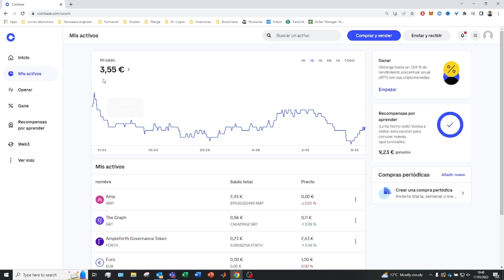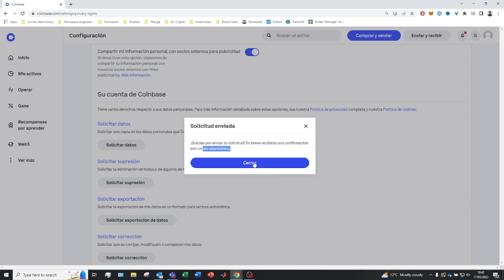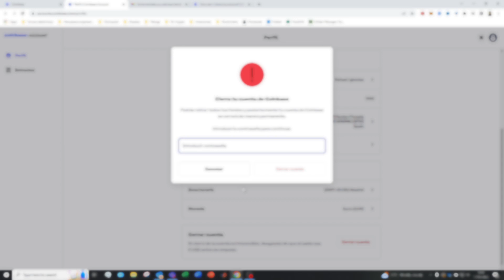Cómo CERRAR MI CUENTA de COINBASE 2026 🔴 Paso a Paso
Verás como cerrar una cuenta de Coinbase PASO A PASO. Te mostraré COMO HACERLO CORRECTAMENTE

¡Saludos a todos los entusiastas de las criptomonedas! En este video, exploraremos juntos el proceso detallado de cerrar tu cuenta en Coinbase para el año 2023. Si estás considerando esta decisión por razones de seguridad, cambio de estrategia financiera o simplemente por una nueva etapa en tu viaje criptográfico, estás en el lugar adecuado.

¿Qué puedes esperar en este tutorial?

Pasos Precisos: Te proporcionaré una guía paso a paso para cerrar tu cuenta de Coinbase de manera efectiva y segura.
Consideraciones Importantes: Antes de tomar este paso, compartiré consejos clave y consideraciones importantes que debes tener en cuenta para asegurarte de que estás tomando la decisión correcta.
Implicaciones y Advertencias: Discutiremos las posibles implicaciones que podría tener el cierre de tu cuenta y cómo prepararte adecuadamente para ello.
Al cerrar tu cuenta de Coinbase, es esencial entender cada detalle, ¡y aquí estamos para guiarte en cada paso del camino!

⭐ PALABRAS CLAVE ⭐
coinbase
coinbase earn
bitcoin
criptomonedas

Cómo cerrar mi cuenta de Coinbase
Tutorial para cerrar cuenta en Coinbase
Pasos para eliminar cuenta de Coinbase
Guía completa para dar de baja tu cuenta en Coinbase
Cerrar cuenta en plataforma Coinbase
Tutorial paso a paso: desactivar cuenta de Coinbase
Cómo cancelar tu registro en Coinbase
Método rápido para cerrar tu cuenta de Coinbase
Consejos para cerrar tu cuenta
Cómo dar de baja tu cuenta en Coinbase
Tutorial de cierre de cuenta en Coinbase
Desactivar cuenta de Coinbase sin complicaciones
Guía actualizada: cerrar cuenta de monedas digitales
Cómo terminar tu membresía en Coinbase
Pasos sencillos para eliminar tu cuenta en Coinbase
Cómo cancelar tu cuenta de servicios financieros en línea
Tutorial de cierre de cuenta de inversión en Coinbase
Cómo terminar tu relación con Coinbase
Guía de cierre de cuenta
Consejos para desvincularte de Coinbase